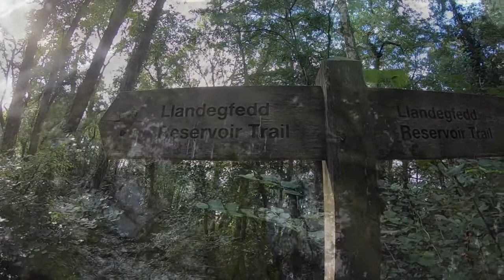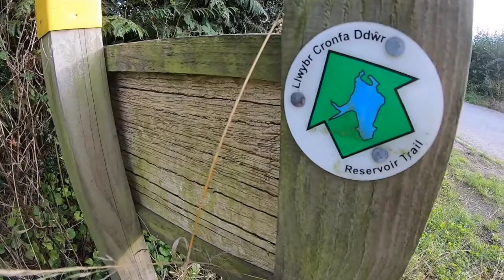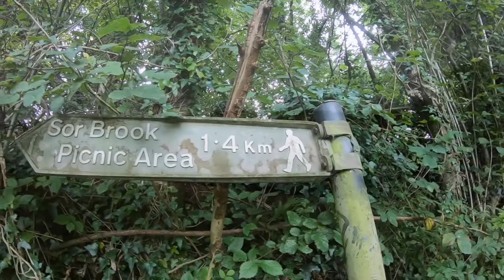SUMMER HIKES SERIES #10 LLANDEGFEDD RESERVOIR CIRCULAR